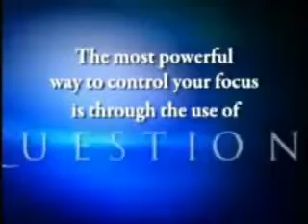Focus Barriers w/ Anthony Robbins